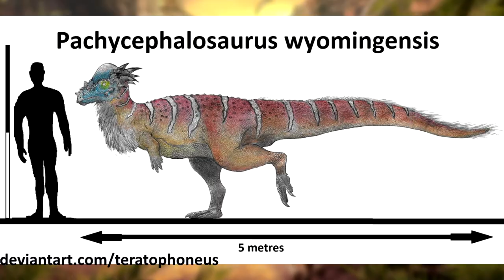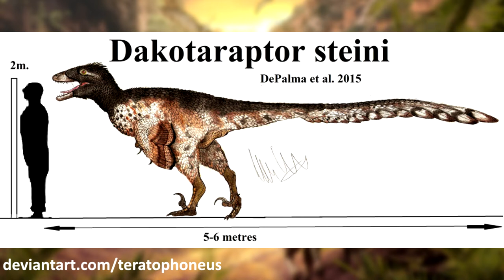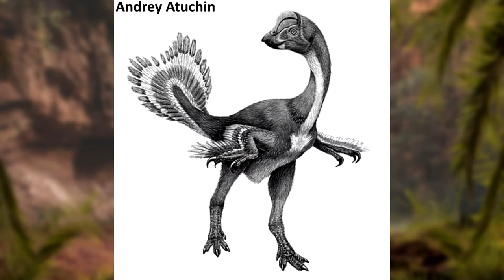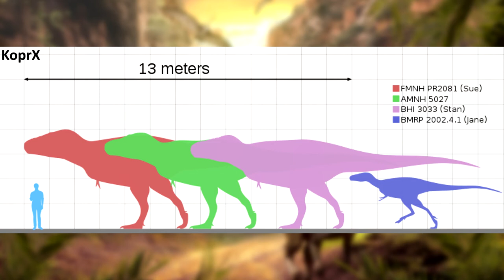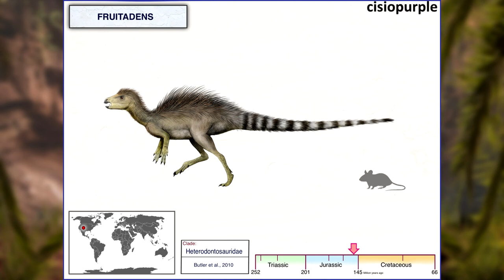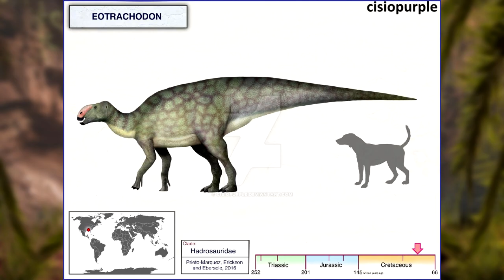Did dinosaurs live in your backyard? 10 dinosaurs found in the US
10 dinosaurs found in the US

Did dinosaurs live in your backyard? Today, we will discuss 10 dinosaurs that were found in the united states!

A lot out there. A lot unknown.